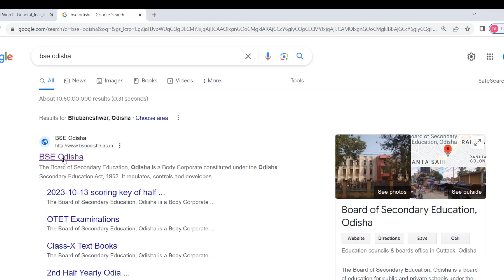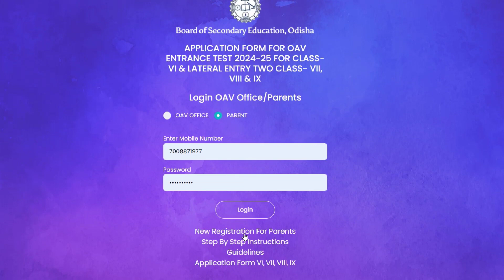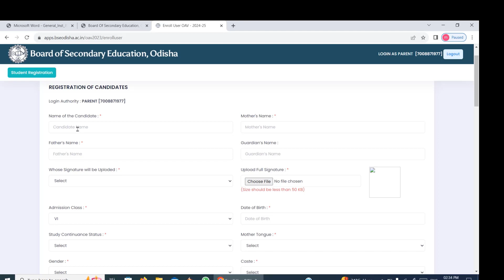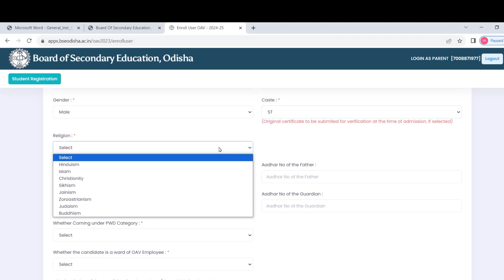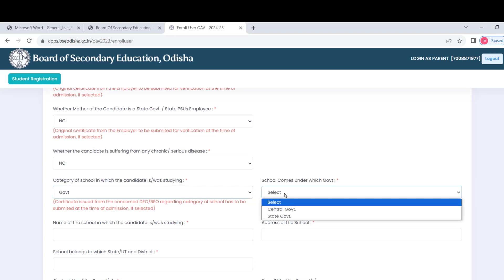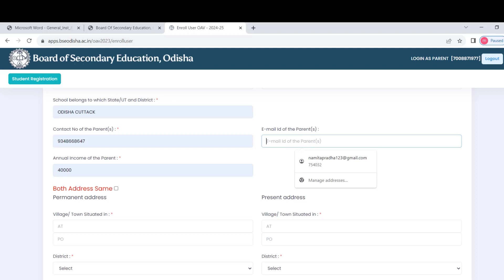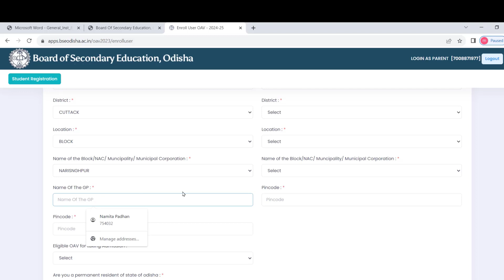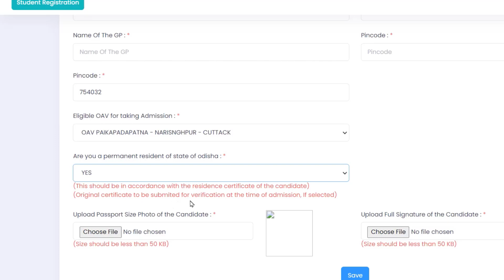How OAV Apply Class 6 Year 2024-25 ||Odisha Adarsa Vidyalaya Entrance Test 2024-25 Apply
Yours Query
1.Oav apply 2024-25
oav entrance exam 2024 25 odia
odisha adarsha vidyalaya entrance exam 2024 odia
odisha adarsha entrance exam 2024odia
odisha adarsha vidyalaya 2024 odia
odisha adarsha vidyalaya entrance exam 2024 class 6 odia
how to apply odisha adarsha vidyalaya online 2024 odia
odisha adarsha vidyalaya entrance exam 2024 class 5 odia
odisha adarsha vidyalaya entrance exam 2024 class 7odia
odisha adarsha vidyalaya online apply odia
odisha adarsha vidyalaya entrance 2024odia
how to apply odisha adarsha vidyalaya online 2025 odia